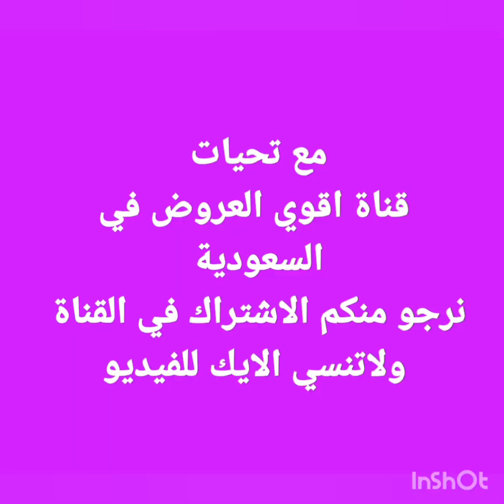عروض أسواق بندة 3 ايام عروض ال 5 ريال من الأحد 28 أغسطس الي الثلاثاء 30 أغسطس وأقوى عروض بندة